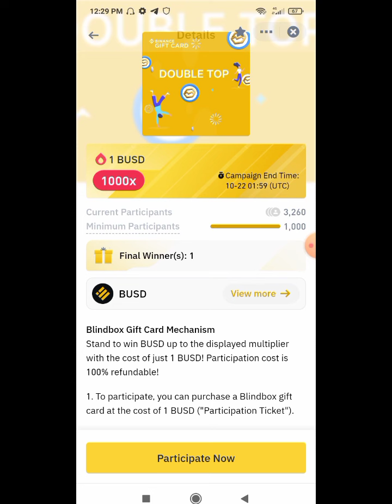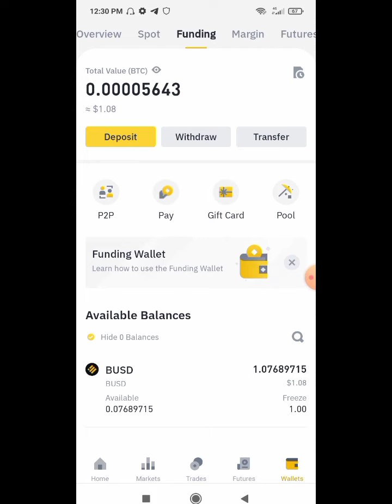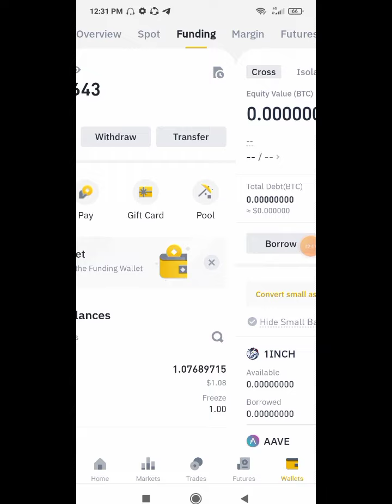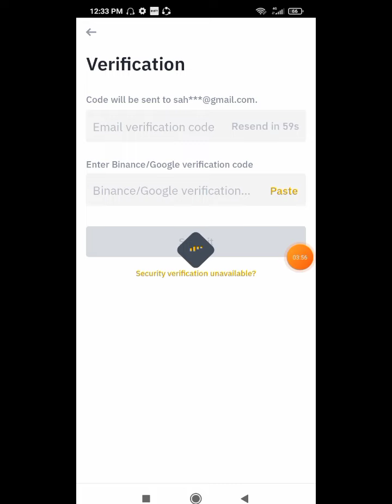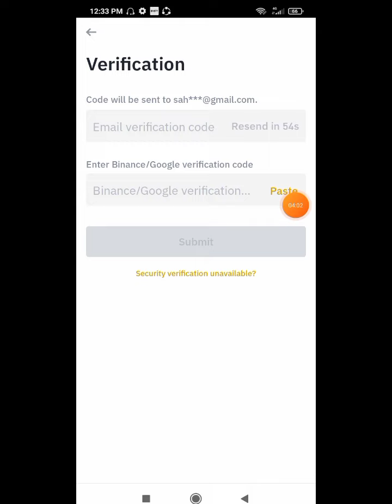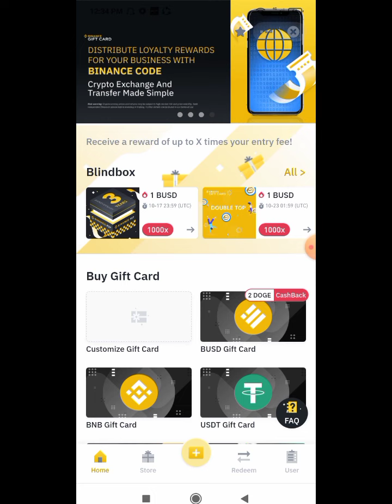Binance New Offer | Binance Blind Box Offer | $১ দিয়ে $১০০০ পাবেন | Binance Payment Offer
Binance Blind Box Offer,

Binance Payment Offer,